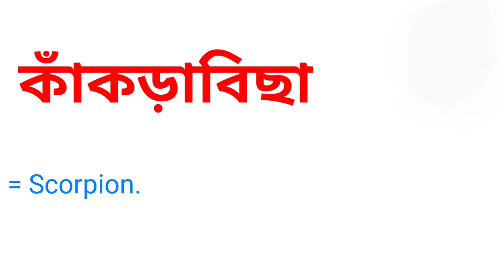কাঁকড়াবিছা কে ইংরেজিতে কি বলা হয় || Word Meaning Bengali To English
এই ভিডিওতে কাঁকড়া বিছা -এর ইংরেজি অর্থ নিয়ে আলোচনা করা হয়েছে। আশা করছি ভিডিওটি তোমাদের উপকারে আসবে।

কাকড়াবিছা ইংরেজি কি
কাকড়াবিছা এর ইংরেজি অর্থ
কাকড়াবিছা কে ইংরেজিতে কি বলা হয়
বাংলা থেকে ইংরেজি অনুবাদ
বাংলা শব্দের ইংরেজি অর্থ